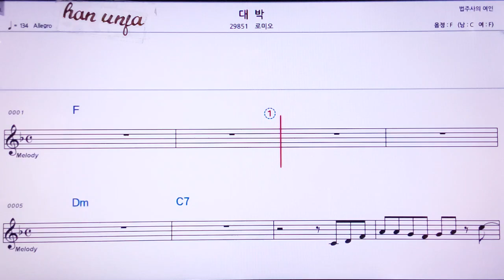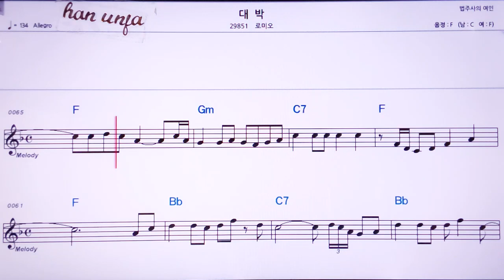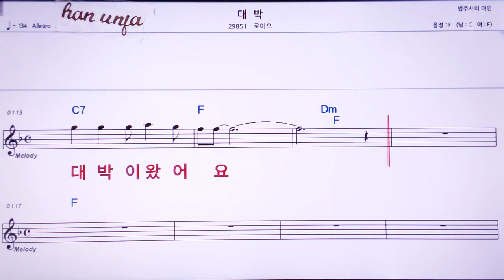💖대박/로미오 👍MR,노래방, 악보, 코드,Karaoke With Sheet Music